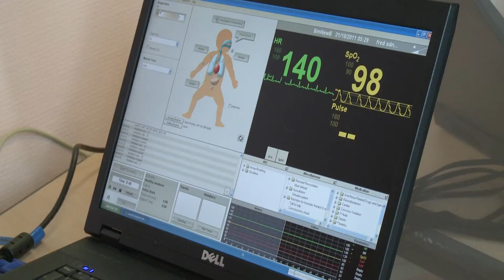Summer schools Simulation in healthcare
Chaque année plus d'une centaine d'étudiants participent aux Summer Schools de l'Université d'Angers.